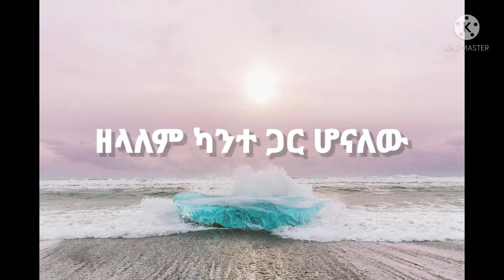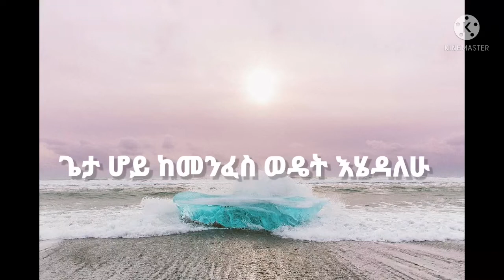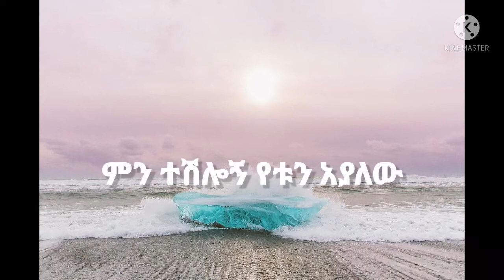መንፈስህ-menfesih |Sofoniyas Weldetensay ft. Yitbarek Tamiru(lyrics video)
Welcome to Christian mezmur lyrics (official )
Menfesih |sofoniyas weldetensay ft. Yitbarek tamiru (lyrics video) God bless you christiansongs መዝሙር mezmurprotestant gospelsongs Christianmezmurlyrics(official)